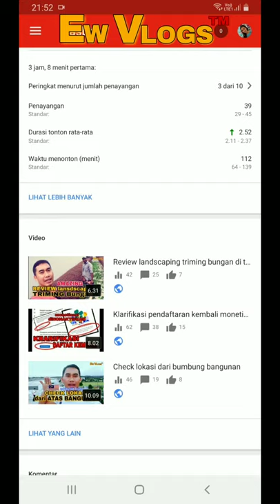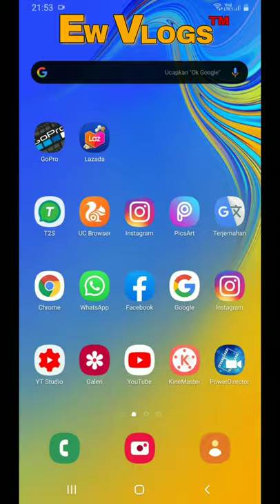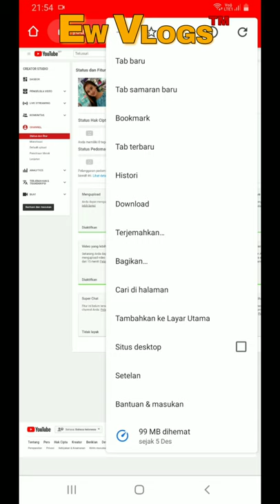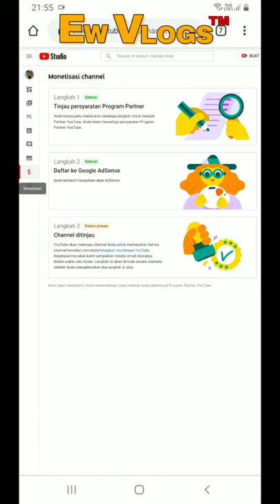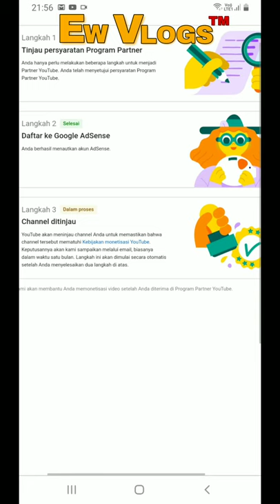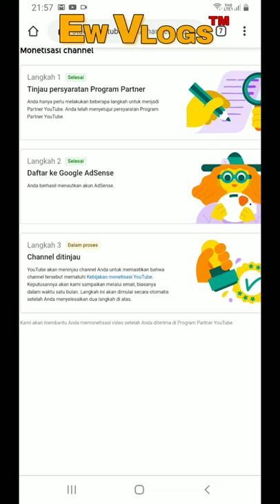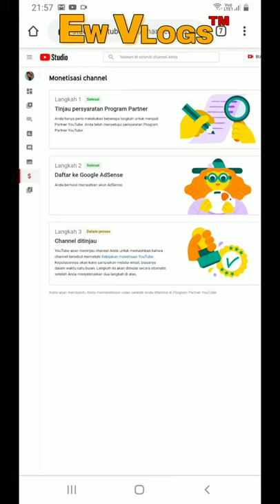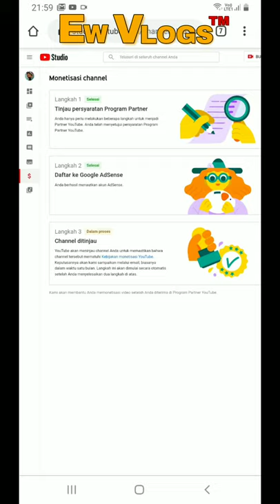Cara melihat jumlah jam tayang dan peninjauan